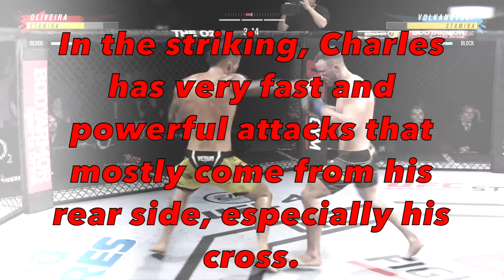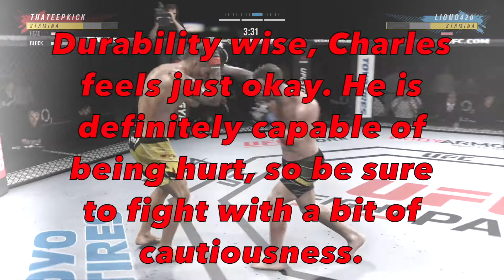UFC 4 - In Detail Episode 71: Charles "Do Bronx" Oliveira - UFC 262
Episode 71 of UFC 4 - In Detail is covering Charles Oliveira. Thank you very much for watching.

Timestamps
0:00 Intro/Stat Preview
1:04 Gameplay
4:36 Fighter Review/Outro